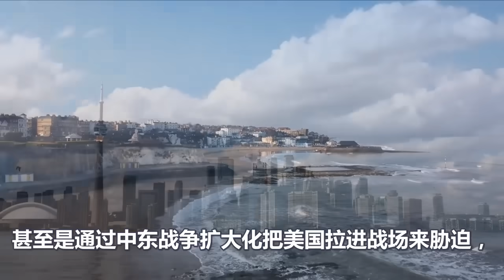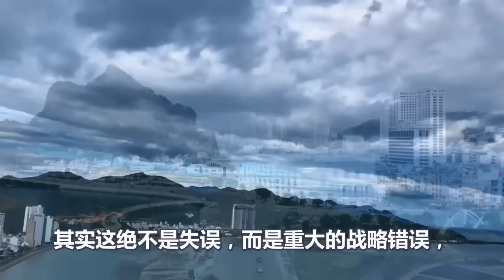种种迹象表明、美国要断臂求生、